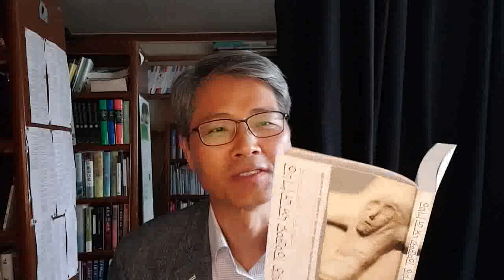박영돈 교수와 일그러진 성령의 얼굴 1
상담을 연구하고 책을 쓰고 있습니다
내적치유의 허구성/ 성경적 치유 교재/ 내적치유와 구상화 / 내적치유와 내면아이/ 시내산 언약과 도약/ 도르트신경 상,하/ 성경적상담시리즈 12권/ 프란시스 쉐퍼의 도약반대론/ 마태복음 강해설교 / 1,2,3/ 웨스트민스터 소교리문답 상,하/ 칼 융의 심리학과 영성/
rptbook을 소개합니다(정태홍 목사의 도서 구입처 안내)
온라인에서 도서를 구입할 수 있는 곳입니다(누적된 적자로 고민하다가 더 이상 빚을 안지기 위해 이렇게 만들어봤습니다~)
1. 네이버 스마트스토어